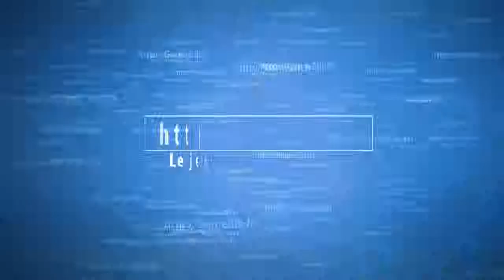zxaaa ay mix 2016 games fantazmagoria